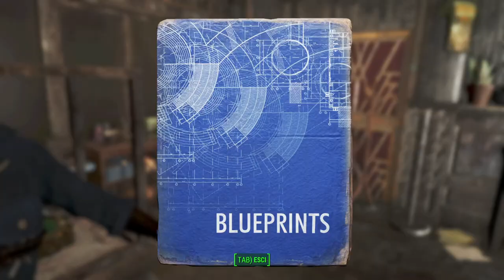Fallout 4 [MODDED] -26- La Prova Costume